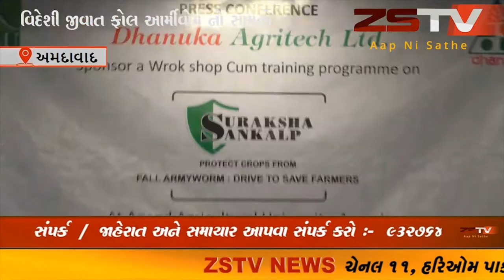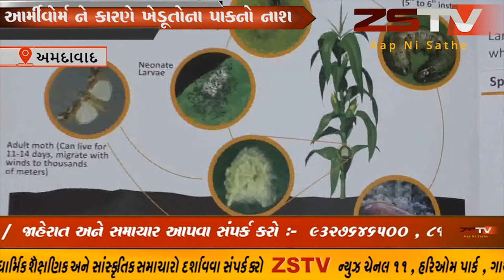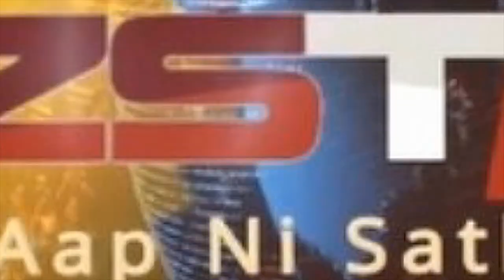અમદાવાદ એગ્રોકેમિકલ કંપની ધાનુકા એગ્રીટેક લિ. અને આણંદ કૃષિ યુનિવર્સિટી દ્વારા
એગ્રોકેમિકલ કંપની ધાનુકા એગ્રીટેક લિ. અને આણંદ કૃષિ યુનિવર્સિટી દ્વારા અમદાવાદ એક દિવસ લાંબી વર્કશોપ ‘સુરક્ષા સંકલ્પ’નું આયોજન કર્યું હતું, જેમાં ભારતીય ખેડૂતોને એક નવી વિદેશી જીવાત ફોલ આર્મીવોર્મના જોખમોનો સામનો કેવી રીતે કરવામાં આવે તે સમજાવવામાં આવ્યું હતું.